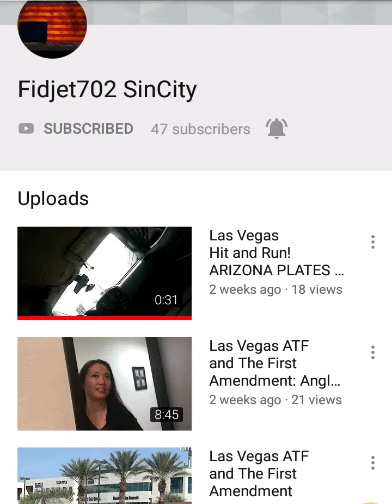Vegas auditor battered!! Subscribe and support fam💯💯💯🙏